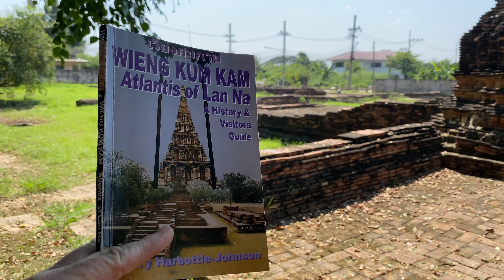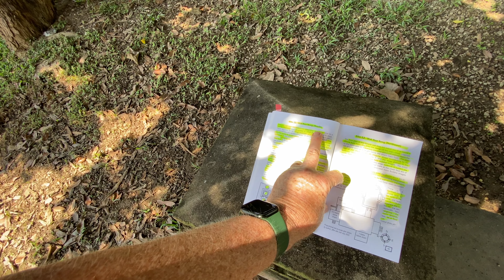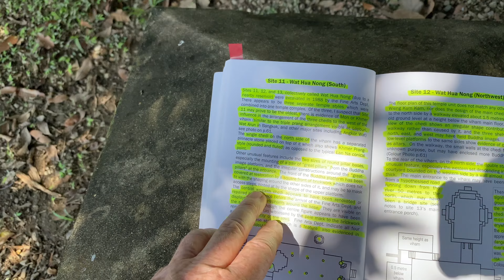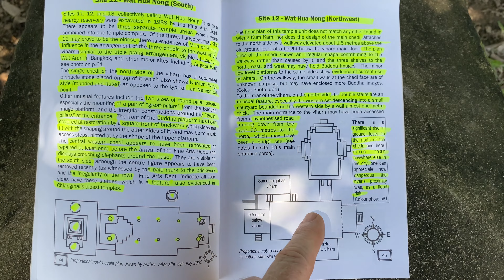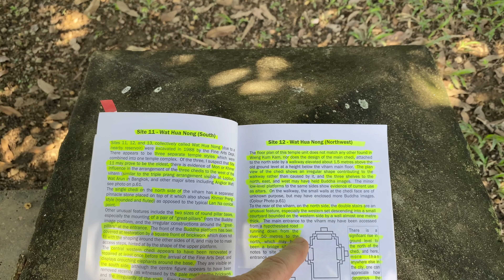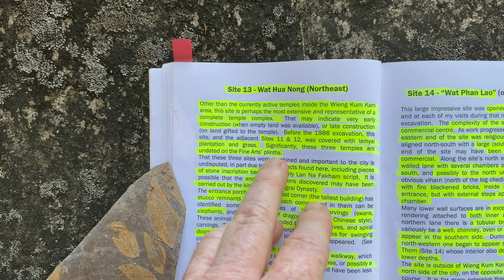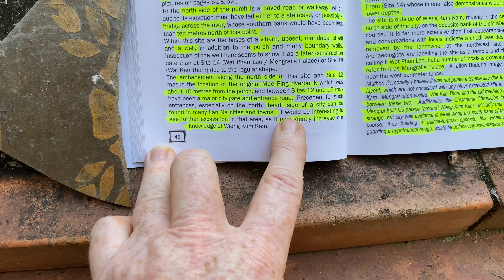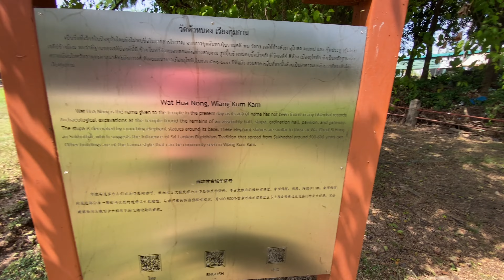Chiang Mai Ancient Temple Ruins of Wiang Kum Kam Sites 11-13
This video is the 4th video in a series where we discover more Chiang Mai temple ruins of Wiang Kum Kam, referred to as The Atlantis of Lanna, a visitor guide book of the same name, written by amateur historian Garry Harbottle-Johnson. In this episode we visit 3 archeological sites where I use the Chiang Mai Fine Arts Department notice board along with the detailed descriptions of each site as found in Garry Harbottle-Johnson's book. This video was recorded 18 October 2022.

View of location as suggested by Garry Harbottle Johnson